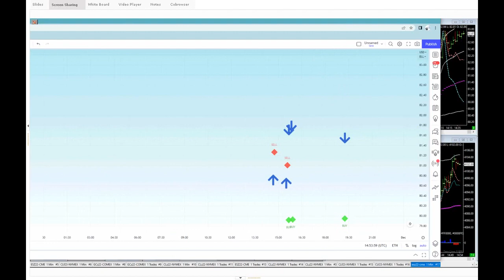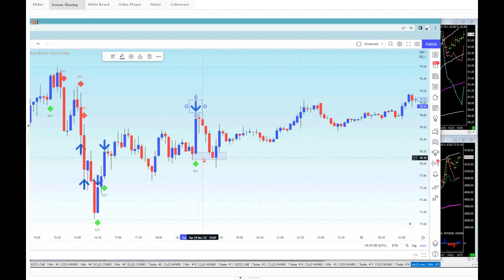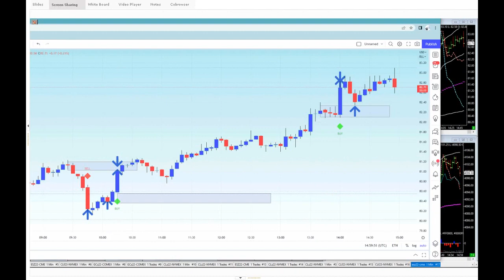Toxic Order Flow - Big Candle Indicator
ALL NEW SPECIAL LIVE EVENT!!! 😱
ADVANCED TRADE MASTERY CLASS WITH RAY🎓